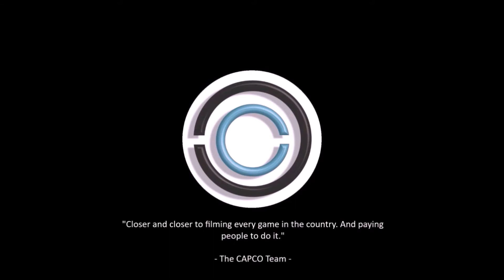Pach Thon's (#4 Atlanta Astros) **2-Game Player Highlight** (17U Boys) [6.27.2020]